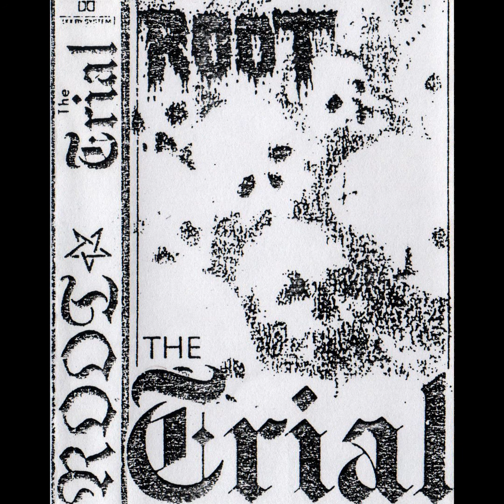Root - Cesta zkázy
Album: The Trial (demo, 1989)